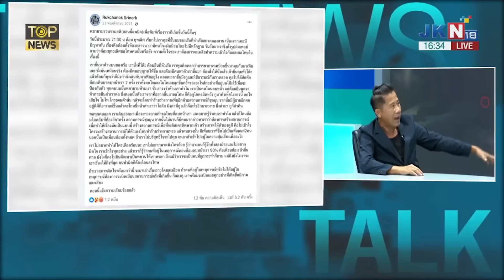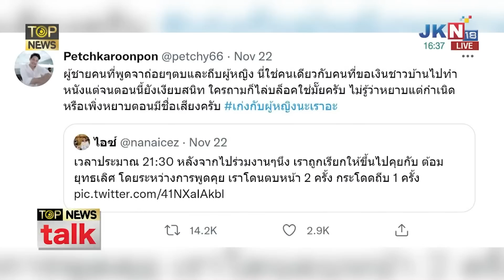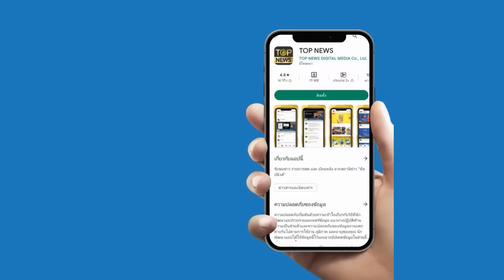ปิดจ๊อบสั่งสอน "ไอซ์" คิวต่อไป "เพชร กรุณพล" โดนแน่ๆ Part2 | 6 ต.ค. 66 | TOPNEWSSPECIAL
ปิดจ๊อบสั่งสอน "ไอซ์" คิวต่อไป "เพชร กรุณพล" โดนแน่ๆ Part2